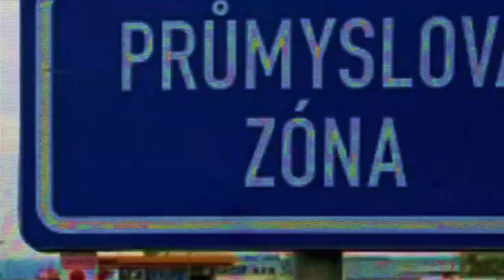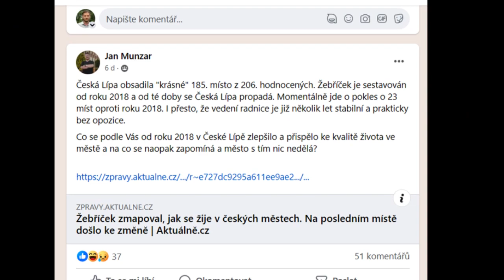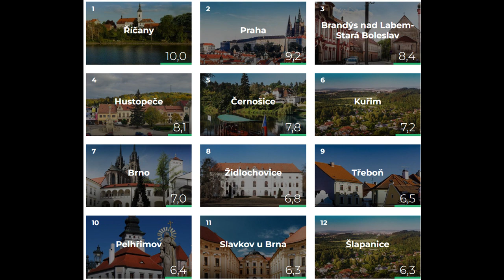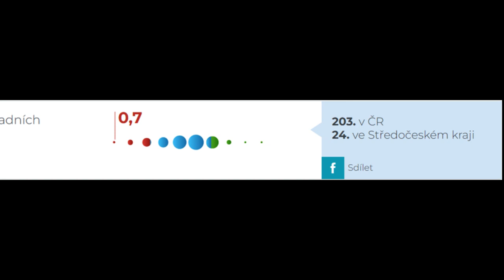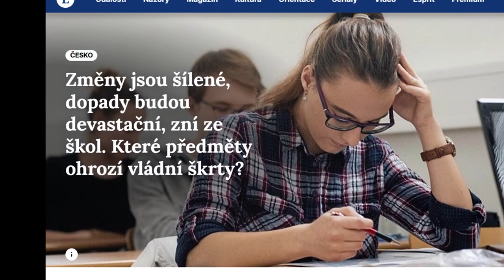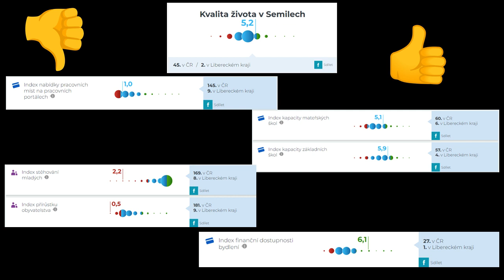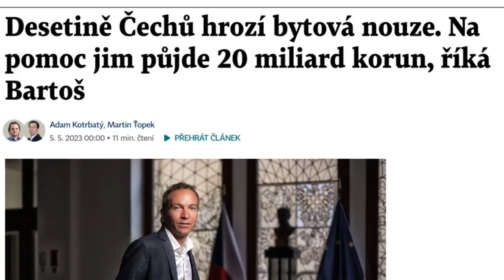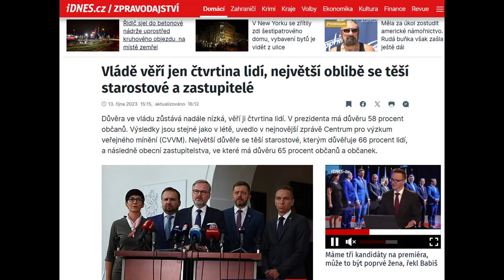Kvalita života ve městech a přeplněné školy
Pátý díl pořadu o politice v Libereckém kraji "Jak to vidí Felcman".